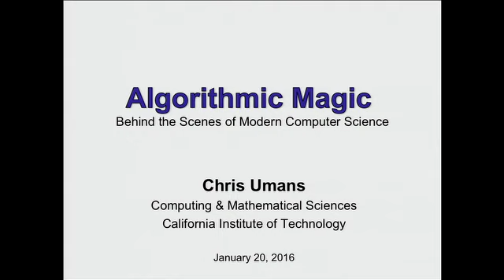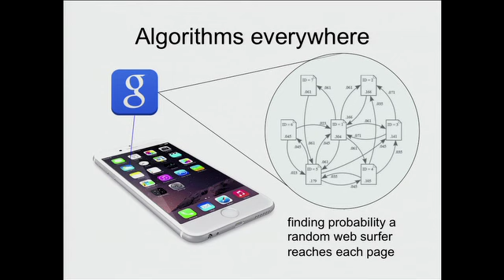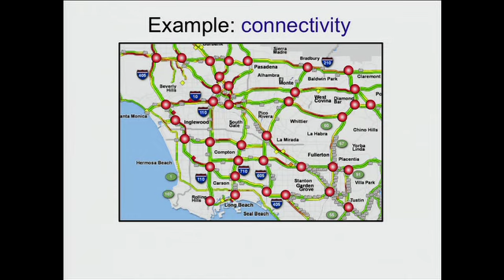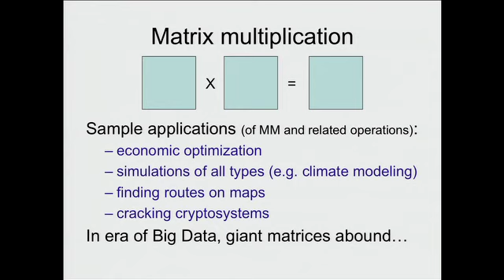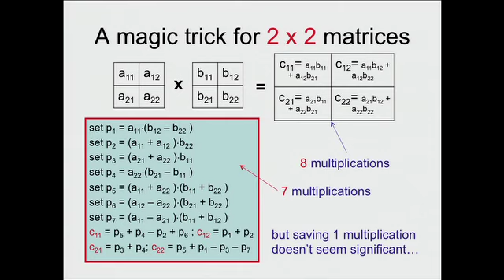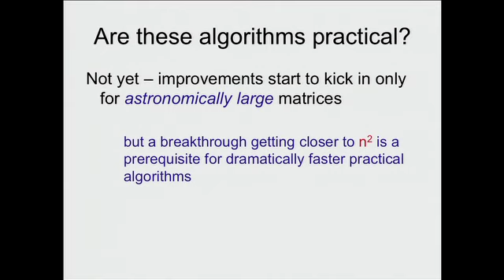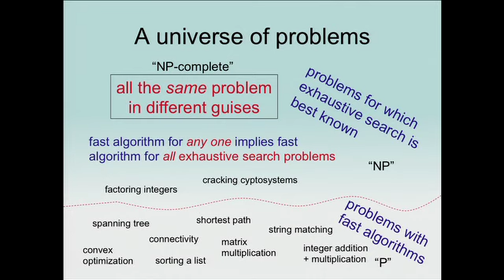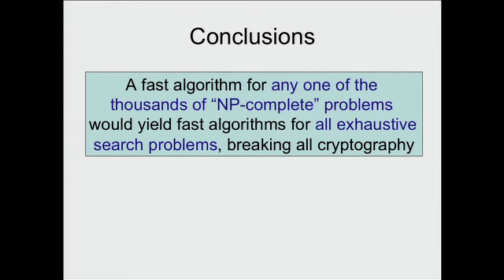Algorithmic Magic Behind the Scenes of Modern Computer Science Jan 20, 2016